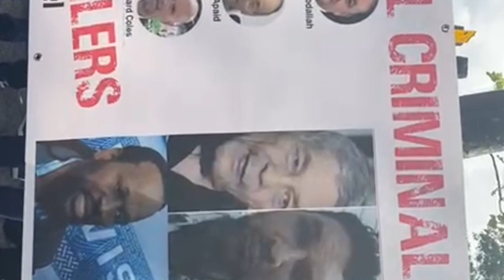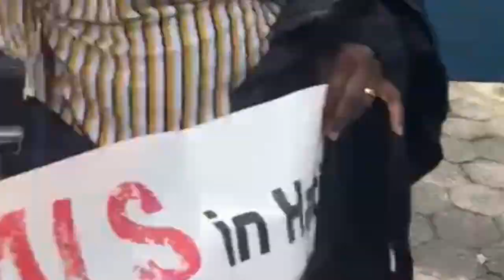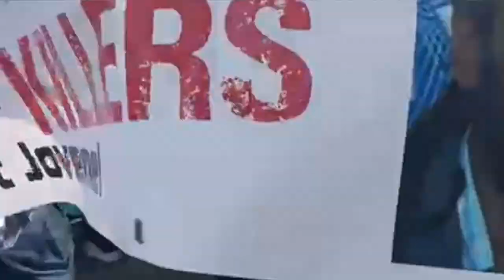22SEP DIASPORA AL DEVAN NATION UNIS POU MANDE JISTIS POU PREZIDAN JOVENEL